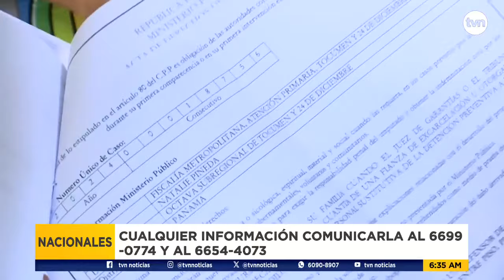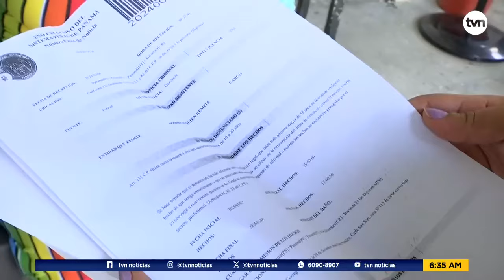Joven nutricionista está desaparecido desde el 7 de marzo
Los padres del joven Charles Reyes apelan a la ciudadanía que de saber alguna información la den a conocer, pues están desesperados por que no saben nada de su paradero.